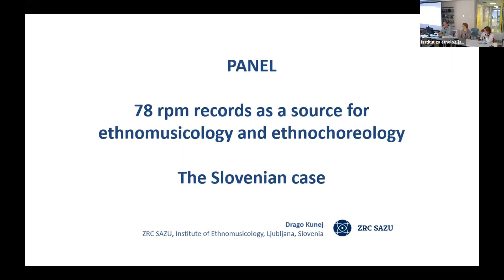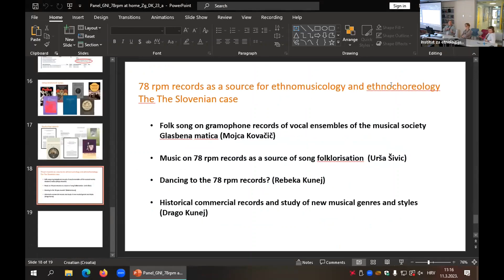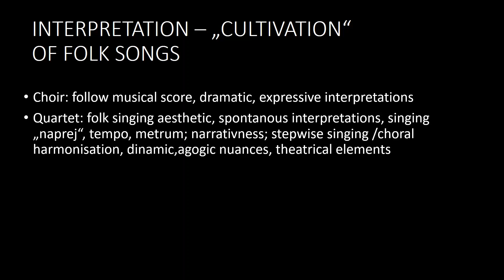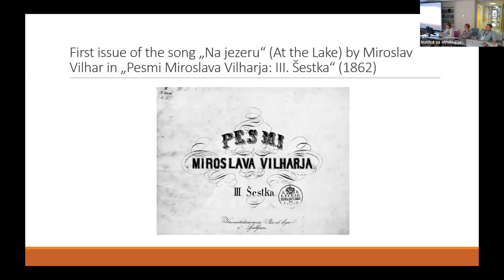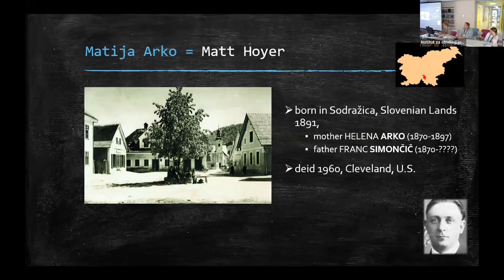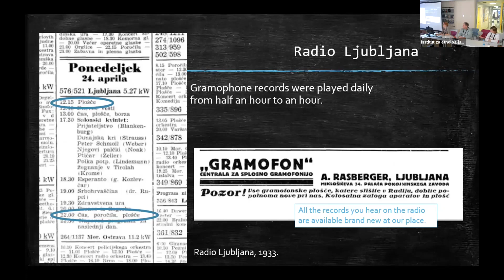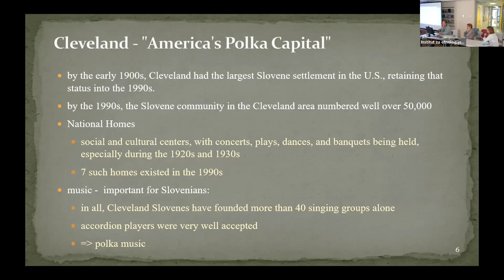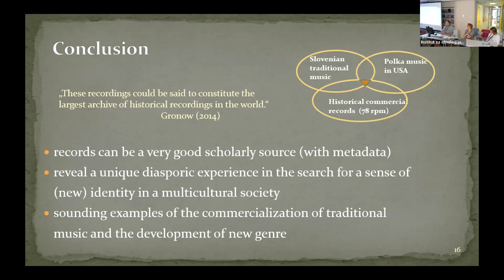PANEL - 78 rpm records as a source for ethnomusicology and ethnochoreology: The Slovenian case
In March 2023, the project DISKOGRAF (short for "The record industry in Croatia from 1927 to the end of the 1950s") organized an international symposium "78 rpm at home: Local perspectives on the early recording industry". The symposium was held onsite at the Music Academy in Zagreb and online, via Zoom platform. The language of the symposium was English.
The symposium lasted for 4 days, from March 8 to 11, 2023.

On March 11, the 11th session hosted 4 presenters gathered around the panel "78 rpm records as a source for ethnomusicology and ethnochoreology: The Slovenian case" (chair: DRAGO KUNEJ).

13:18 MOJCA KOVAČIČ (Institute of Ethnomusicology, ZRC SAZU, Ljubljana): "Folk song on gramophone records of vocal ensembles of the musical society Glasbena matica"

31:09 URŠA ŠIVIC (Institute of Ethnomusicology, ZRC SAZU, Ljubljana): "Music on 78 rpm records as a source of song folklorization"

48:00 REBEKA KUNEJ (Institute of Ethnomusicology, ZRC SAZU, Ljubljana): "Dancing to the 78 rpm records?"

1:15:34 DRAGO KUNEJ (Institute of Ethnomusicology, ZRC SAZU, Ljubljana): "Historical commercial records and the study of new musical genres and styles"

The project is supported by Croatian Science Foundation (HRZZ).